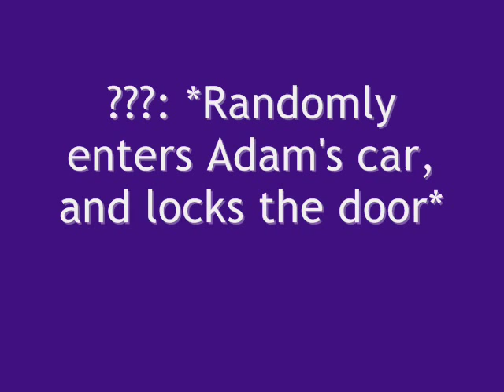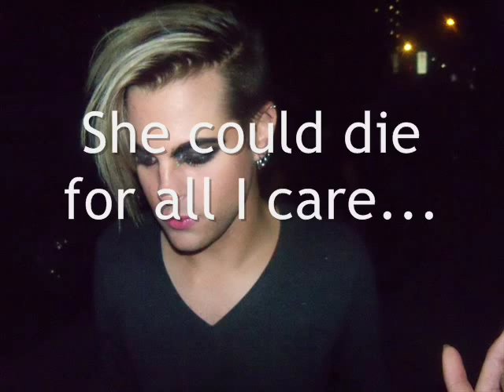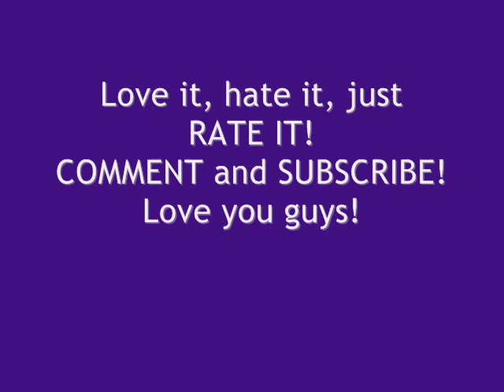An Adison Love Story - The journey through Love (Episode 9 Season 2)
***READ THE DESCRIPTION*** I am sorry, it is real short. I will make longer ones, I swear!!
Love you guys, thank you guys, NEVER CHANGE!! Because of you, I am making these!!
The song is: Te Amo by Rihanna